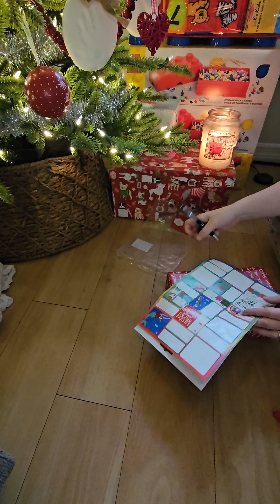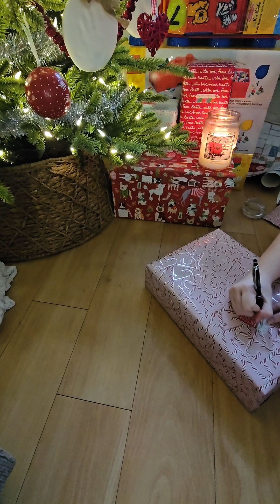Gift Wrapping ASMR No Talking Paper Sounds for Relaxation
Sorry if you can hear my baby in the other room!!